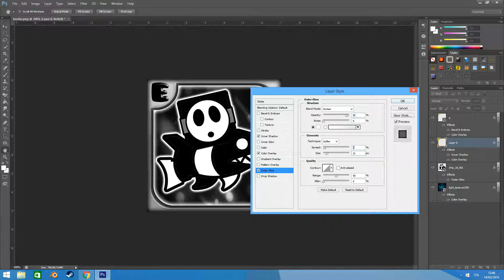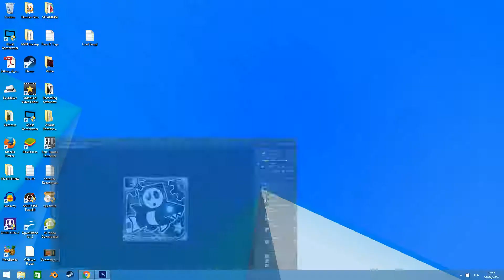Geometry Dash - Profile pic for Enderkid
RECORD! 2 VIDEOS IN A HOUR 8)

Steam name: Pavyzone

Geomerty Dash name: Pavyzone